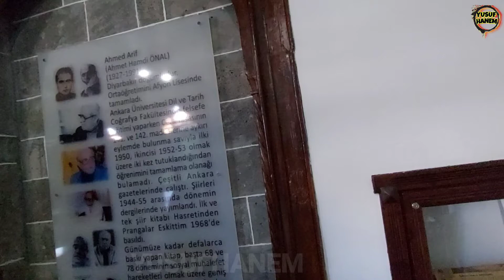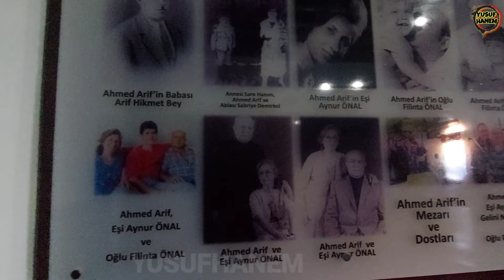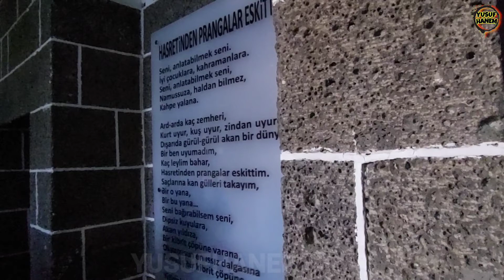DİYARBAKIR SERİSİ 4 / Diyarbakır Ahmet ARİF Müzesi / AHMET ARİF EDEBİYAT MÜZE KÜTÜPHANESİ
MERHABA ,YUSUFHANEM KANALIMA HOŞ GELDİNİZ.DİYARBAKIRDA GEZDİĞİMİZ TARİHİ YERLERİ SERİ ŞEKLİNDE SİZLERE SUNMAYA ÇALIŞACAĞIM.İLK SERİMİZ HZ SÜLEYMAN CAMİİSİ..İYİ SEYİRLER DİLERİM

Ahmet Arif Edebiyat Müzesi, Diyarbakır'ın Sur ilçesinde yer alan bir müzedir. Müze, Diyarbakır doğumlu şair Ahmed Arif'e ithaf edilmiştir ve 2011 yılında faaliyete girmiştir. Müzenin bulunduğu 120 yıllık konak, Kültür ve Turizm Bakanlığı tarafından kamulaştırılıp restore edilerek Ahmed Arif adına tahsis edilmiştir. Müzede Arif'in kişisel eşyaları, el yazısıyla yazdığı şiirleri ve Güneydoğu'da yetişmiş birçok şairin fotoğrafları sergilenmektedir.Altı odalı ve avlulu bir plâna sahip olan müzede yaklaşık 2 bin 500 kitaplık bir kütüphane mevcuttur.Müze ayrıca Cahit Sıtkı Tarancı'nın doğduğu ve günümüzde müze olan evinin hemen yanında yer alır.